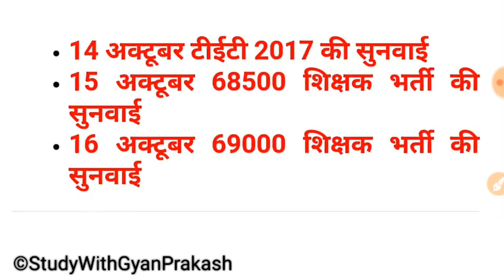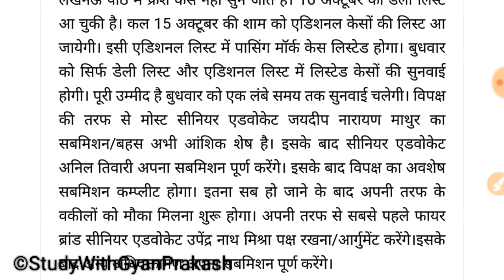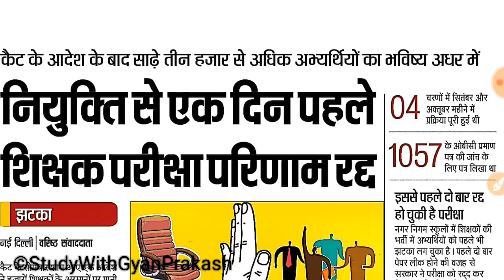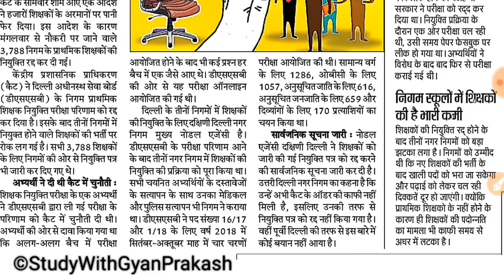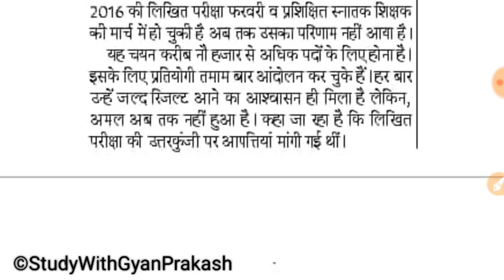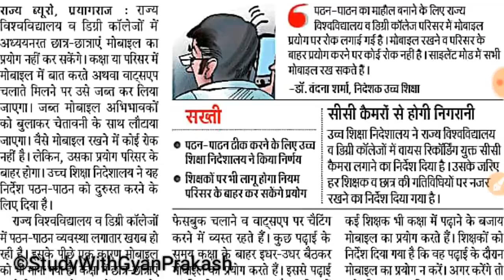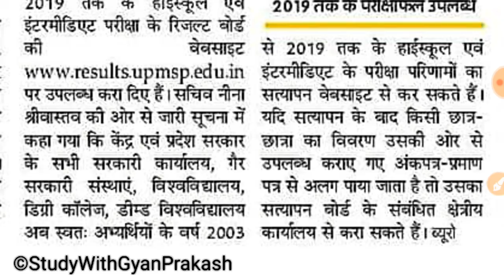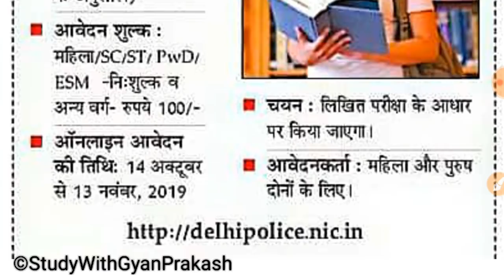69000 शिक्षक भर्ती- दिवाली तक आर्डर रिज़र्व की संभावना-Daily News 15 October 2019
दैनिक रोजगार समाचार 15 अक्टूबर 2019
Daily employment news 15 Oct 2019
69000 शिक्षक भर्ती कोर्ट अपडेट, DSSSSB प्रायमरी शिक्षक भर्ती रद्द, TGT PGT 2016/2019 अपडेट, एलटी ग्रेड रिजल्ट और दस्तावेजों का सत्यापन, यूनिवर्सिटी कालेज में मोबाइल का प्रयोग बंद, up board के मार्कशीट का सत्यापन, दिल्ली पुलिस कांस्टेबल भर्ती आदि सभी सूचनाओं का विश्लेषण और महत्वपूर्ण जानकारियां।